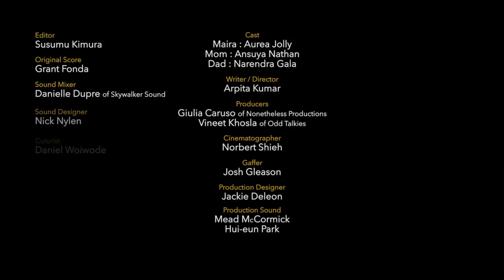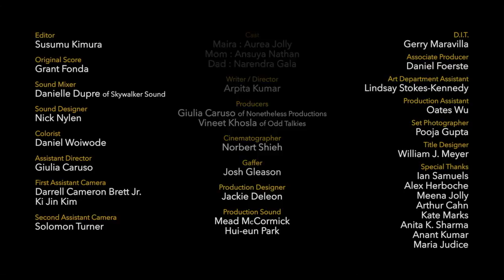OUR TIME Trailer- Los Angeles Asian Pacific Film Festival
Through fragmented recordings on devices such as iPhones and iPads, a child discovers the rupture in her family, and is forced to make a difficult choice.

Check out this film at the 2017 Los Angeles Asian Pacific Film Festival

The 2017 Los Angeles Asian Pacific Film Festival will be presented APRIL 27 – MAY 4TH, 2017 at select cinemas in the Los Angeles area. A key highlight of the annual Asian Pacific American Heritage Month activities, the Festival is produced by Visual Communications, the nation’s premier Asian Pacific American media arts center, and enjoys broad support from cinema artists and audiences alike.